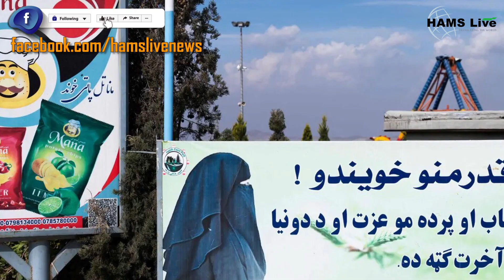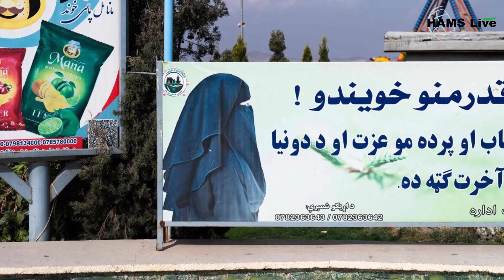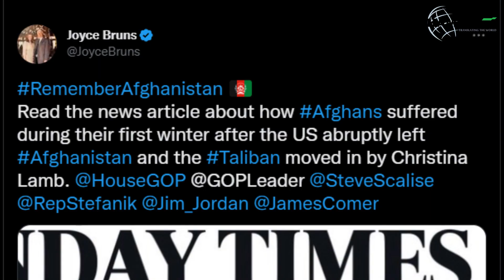No education for women in Afghanistan would mean no female doctors too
Speaking about Afghanistan, Suhail Shaheen, the head of the Taliban political office in Qatar’s Doha, on Tuesday rejected media reports about new restrictions for women in Afghanistan, however, several reports from Afghani women with even their protests reveal women face many limitations.

The Taliban, in particular, rejects the reports on the ban on working in shopping malls. The Al Arabiya broadcaster reported earlier on Tuesday, citing sources, that an interim Afghan government, led by the Taliban, was set to close women’s beauty salons in the country in the next 10 days and ordered a ban on women working in shopping malls.

“This information is incorrect, the relevant bodies reject this statement,” Shaheen said. The interim Afghan government came to power in the fall of 2021 after the withdrawal of US troops from the country and the collapse of the US-backed government. The Taliban takeover triggered economic disarray and food shortages that have pushed the country to the brink of a humanitarian crisis.

Thousands of Afghans have fled the country, fearful of the Taliban, widespread violation of human rights, and the deprivation of women and girls of their freedoms.

The ban on women’s education would have direct repercussions to blocking women from ministering to women in the end.

The Guardian reports that most Afghan families rely solely on female breadwinners, yet the latest restrictions threaten to increase hardship and unemployment. The Guardian shares
the story of  Gulsoom, the only breadwinner in her family of six, who has had no job to go to. When the Taliban came to power, and she had to leave her position in the Ministry of Social Affairs. Now, the 28-year-old has lost her job with a private organization.

She said, “All my efforts were [reduced to] zero with one command of the Taliban,” she says, adding that she has been financially independent since the twelfth grade of school.

Since regaining power, the Taliban has imposed more extreme restrictions on women, with the latest ban this week affecting women working in all local and foreign non-governmental organizations (NGOs). Thousands more have joined the dilemma of the unemployed in Afghanistan.

The UN Office for the Coordination of Humanitarian Affairs has said depriving women of work exacerbates the humanitarian crisis in Afghanistan.  Many women who are the only income earners for their families are extremely shocked and distressed.

Earlier, a report came that the Taliban issued a new law in Balkh province, Afghanistan, stating that women are not allowed to visit male doctors.  The response to this from netizens was if there is no education for women, there would be no female doctors either.  Thus, if the Taliban were banning girls’ and women’s education and stopping women from going to work, how would they raise up women doctors that women can visit?   Logic is defeating them, which is why it is important to be ruled by the educated, otherwise, such regression would rule a country to eventually bring it down.

Afghanistan suffered bitterly after America abruptly left the nation, in poverty, with no provisions and a tough extremist taking over, shocking the nation after decades of liberal rule.

Joyce Bruns writes, “RememberAfghanistan 🇦🇫
Read the news article about how Afghans suffered during their first winter after the US abruptly left Afghanistan and the Taliban moved in by Christina Lamb.